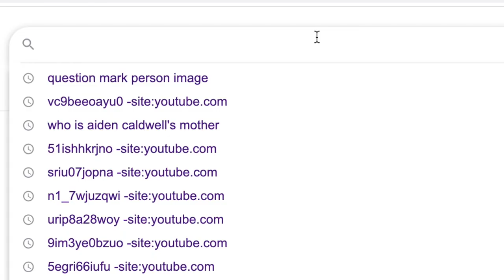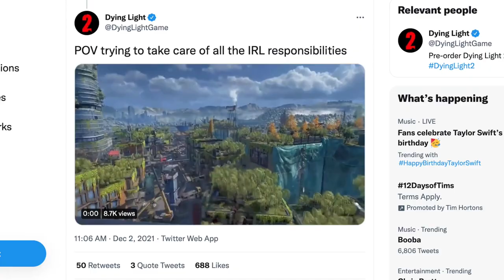Secret Dying Light 2 Truth Uncovered! (New Update)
Secret Dying Light 2 Truth Uncovered! (Updates?)

I will be theorizing what to expect for the upcoming dying light 2 game in a storytelling style. After dying light 2 trailers were released this month, I wanted to make a theory video on the game as well as dig up upcoming news on Dying Light 2 to share with you all. After seeing the trailers and the newly released gameplay for Dying Light 2, I came up with a shocking theory and revelation about Aiden Caldwell and the direction dying light 2 is heading for. If you're not a dying light fan and stumbled upon this video, I hope you like this storytime-style video. This is a theory video, but to give you all the full package I also did some research. I looked through Techland's Twitter, read their articles, and watched their interviews to help answer many of your questions: Who is Aiden Caldwell? What is his true identity? Is he human or volatile?  Are the parkour issues and gore system fixed in Dying Light 2? What is this secret dying light 2 truth that is dying to be revealed to you all? What is going on with weapon mods? A majority of you voted on my community tab that you were dying light fans, so I had to spoil you all with a dying light 2 video. Also, a Dying Light 2 cinematic trailer was released at the game awards last week. So I will also be doing a reaction to that dying light 2 cinematic trailer as well as analyzing it. There is a hidden secret within that cinematic trailer that the developers don't want you to know.  I will also be informing you what I discovered about dying light 2 from other YouTubers like BackBoardFilms, OniZombies, Slimecicle, O Knightz O, Best Gamer Ali, and the voice actor of Aiden Caldwell himself Jonah Scott. Taking their analysis into account, I continue to develop this newfound theory for you all. Will Dying Light 2 be as great as everyone hoped for?  If you're curious about the truth for dying light 2 that no one else knows, keep watching.

Here are the parts of the video I will be covering in my dying light 2 video.
0:00 Intro
0:22 Funny Recap Of Dying Light 1
0:42 My Dying Light 2 Theory Begins
1:00 Aiden Caldwell's Dark Past
1:54 Secret Dying Light 2 Truth!
2:39 Theories from other YouTubers
2:55 Aiden's Upbringing (Secret)
3:22 Why Aiden works for multiple districts?
3:43 Aiden's Fighting Styles
4:00 Possibility of Aiden's Infected Abilities?
4:46 New zombie types in dying light 2?
5:16 Hidden character details in the game
5:44 Aiden is a comedian?
6:00 Nuanced Music!
6:10 Aiden Caldwell was based on a superhero?
6:26 Kyle Crane In Dying Light 2?
7:15 Parkour and Gore Issues Are Fixed!
7:42 Dying Light 2 Co-op secret?
8:13 Outro

To introduce my channel, hey hey hey! I am globalcherry and I am a gaming youtuber.  I like to create funny commentary on high quality graphic games, remakes, or upcoming new games on the ps5. Occasionally I make  vlogs, gaming reviews, or game theories as well. If you are interested in humorous content like this, this is the channel for you.

While you wait for my next video here is also my lost judgment ps5 video (The game is a sequel of the Yakuza spinoff Judgment created by Ryu Ga Gotoku.

Keywords that describe the video are dying light 2, dying light 2 gameplay, dying light, globalcherry, Secret Dying Light 2 Truth Uncovered! (Updates), dying light 2 trailer, dying light 2 ps5, dying light 2 trailer reaction, OniZombie, dying light 2 theories, dying light 2 cinematic trailer reaction, dying light 2 cinematic trailer reaction breakdown, Dying Light 2's new trailer has secrets, BackBoardFilms, Slimecicle, DyingLight2xbox, dying light 2 game awards, and jonah scott